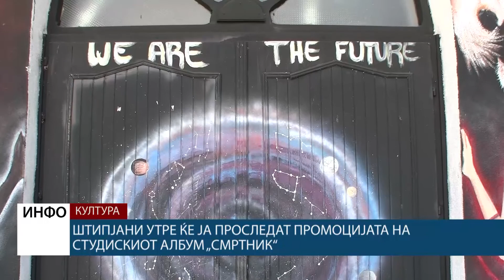PRILOG DOM NA KULTURA